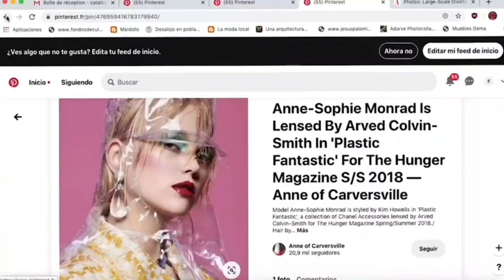El rey se muere | Teaser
El rey se muere es un “desmontaje” virtual de la obra de Eugéne Ionesco en 10 breves piezas versionadas y registradas por más de 50 artistas escénicxs chilenxs, a través de un sencillo juego de instrucciones.

Se trata de un pequeño vistazo a la creatividad y los procesos artísticos de actrices, actores, diseñadorxs, músicxs, coreógrafxs, dramaturgxs y compañías chilenxs a partir de dos preguntas que surgen de esta obra: ¿Cuál es el reino que desaparece hoy? ¿Quién es el rey que muere?

Por ejemplo, para la Pieza 5,  se invitó a distintos compositores para que crearan un track a partir de una indicación del texto que describe los latidos del corazón del rey; o para la Pieza 10 donde se les pidió a diversas actrices grabar sólo en audio el monólogo final de la Reina Margarita.

Equipo Curatorial: Los Contadores Auditores, Paola Volpato, Patricia Rivadeneira.

Asesor: Javier Ibacache.